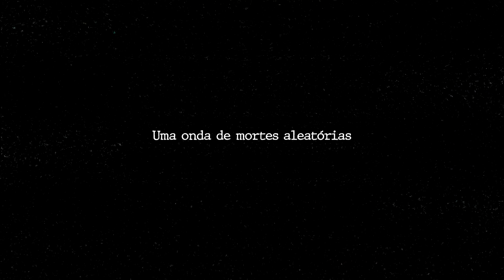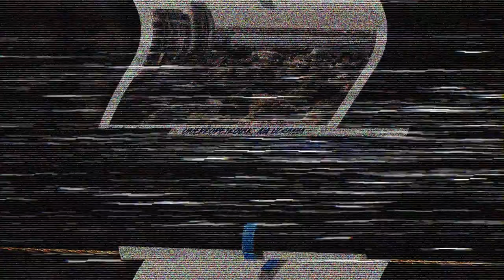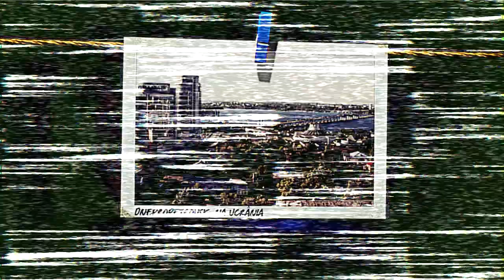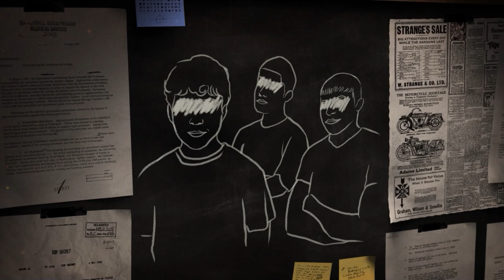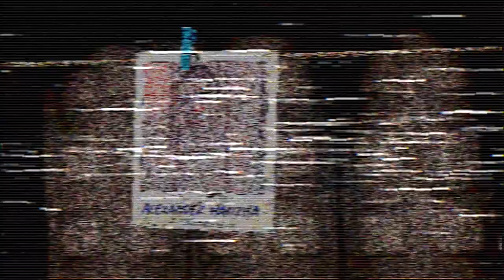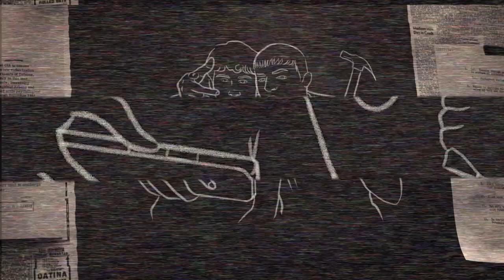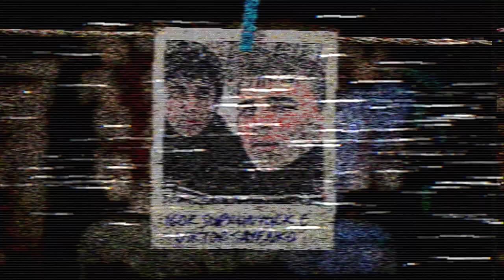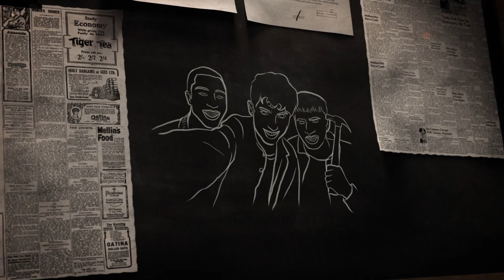OS MANÍACOS DE DNEPROPETROVSK (DOCUMENTÁRIO CRIMINAL)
• Créditos
Roteiro | @alexanderbertoti
Rev. do texto | @carolinarussif
Direção | @bryan.emme
Ilustrações | @carolinarussif
Assistência de câmera | @tollledo
Edição | @iago_russi

criminalisinvestigationecdossos